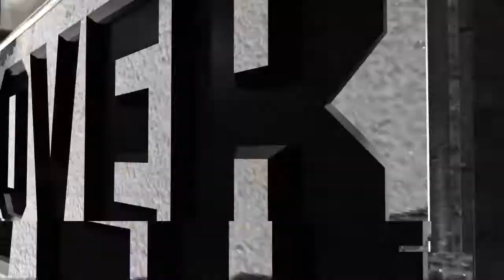WWE 2K18 | Granny & Baldi VS Joker & Gang Beast Chicken